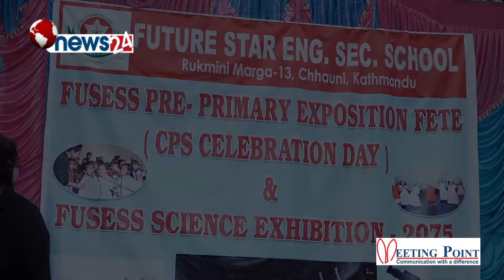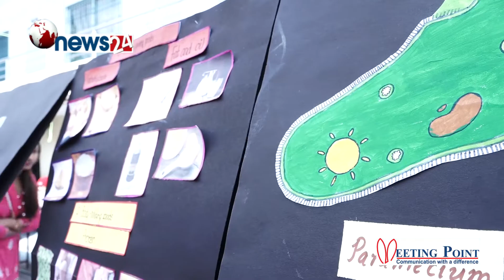Future Star School - News24